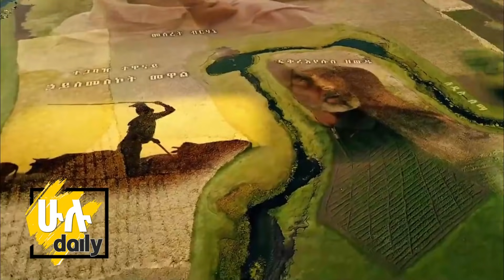አስገራሚ ቆይታ ከእረኛዬ ድራማ እንቁ ተዋናይት ድርብወርቅ ጋር - Derbwork - Eregnaye Drama- HuluDaily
ለተጨማሪ ትኩስ የመዝናኛ መረጃዎችን ለማግኘት